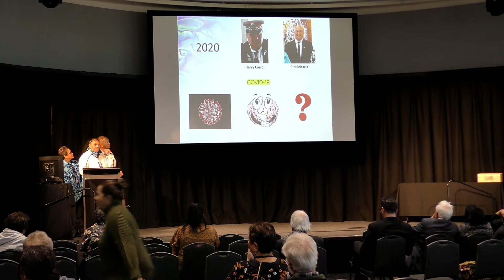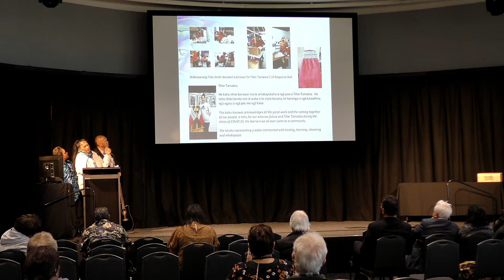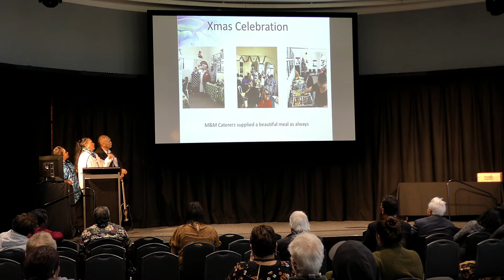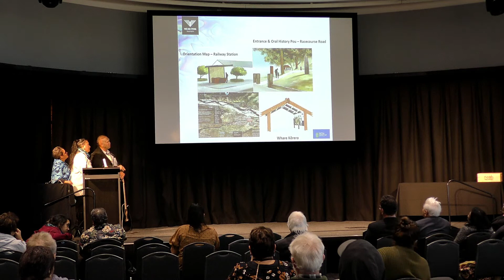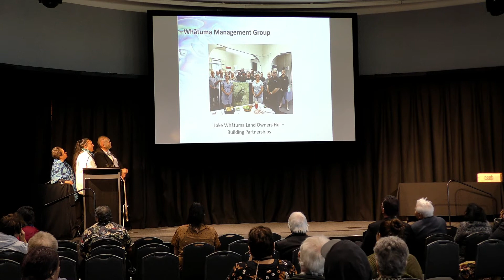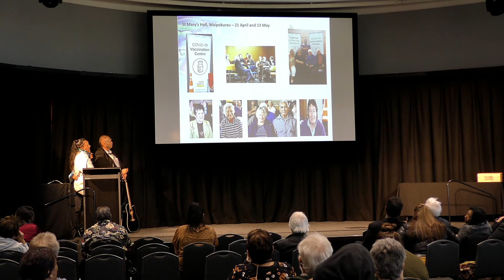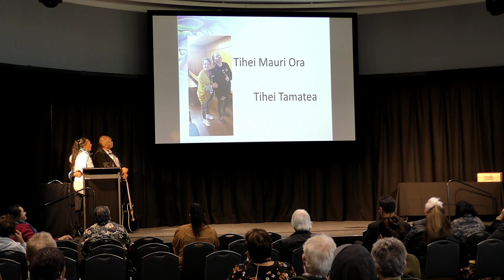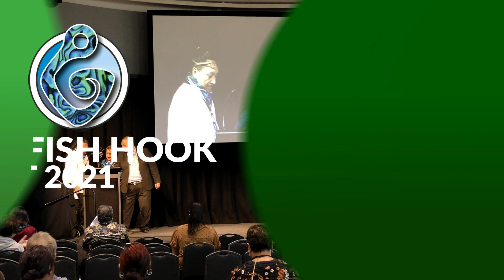Fish Hook 2021 - Tamatea - Marge Hape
Fish Hook Summit Speakers 2021